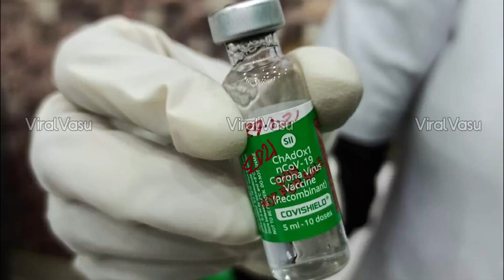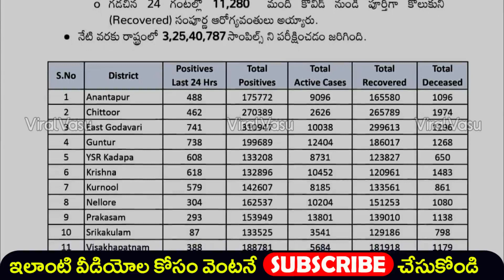దడపుట్టిస్తున్న కొత్త వైరస్ | New Virus | Covid Updates | Corona Latest Updates